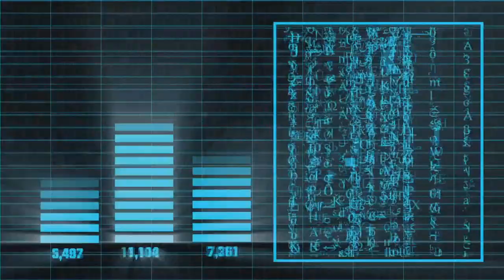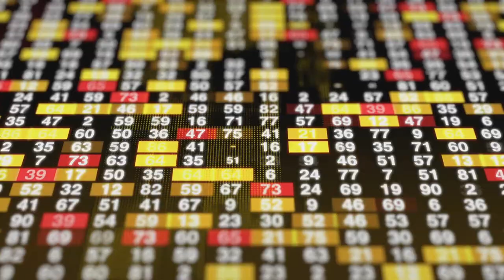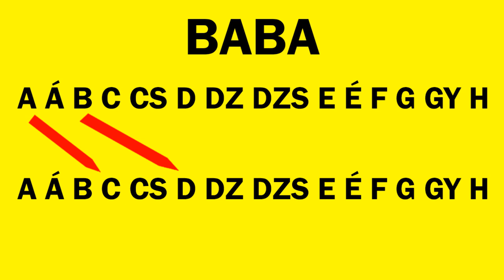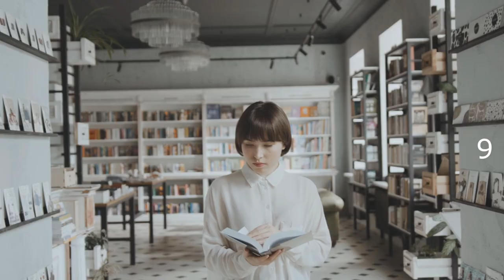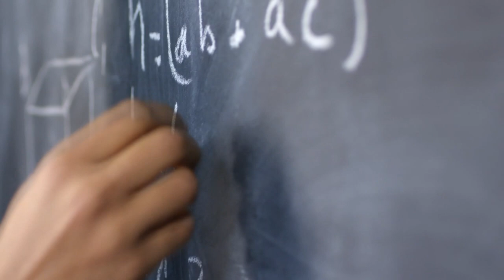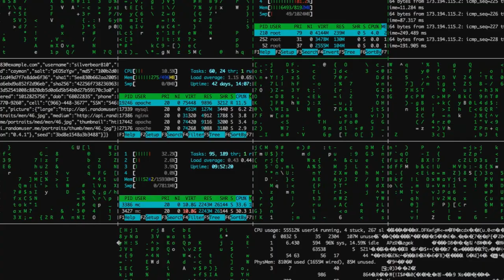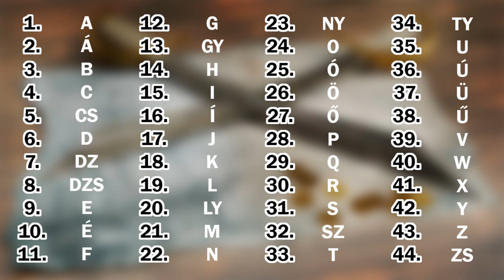ELKÉPESZTŐ KÓDRENDSZEREK A VILÁGON! - MEG TUDOD FEJTENI A REJTVÉNYT?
1. Caesar – rejtjel
A Caesar-kód az egyik legelterjedtebb, legegyszerűbb és legrégibb titkosítási módszer. Lássuk hogyan működik. Ez a rejtjel nem tartalmaz számokat, csak betűket, melyhez elengedhetetlen az ABC ismerete. A lényege abban rejlik, hogy egy adott betűt az ABC-ben tőle 3 betűvel előrébb helyezkedő betűvel kell helyettesíteni. Ez így elsőre lehet bonyolultan hangzik, de ezzel az ábrával már könnyen értelmezhető. Ha van kedvetek, írjatok kommentben ilyen titkosított üzeneteket, és próbáljátok a többiek írását is megfejteni. Ez a kód egyébként Julius Caesarról kapta a nevét, aki ennek segítségével kommunikált tábornokaival.

2. Voynich – kézirat
Nos, bátran kijelenthetjük, hogy ez a rejtjel már korántsem olyan egyszerű, mint a Caesar módszer. A kódot a mai napig nem fejtették meg, pedig már számtalan hivatásos kódfejtő megpróbálta. A Voynich-kézirat nem más mint egy ismeretlen szerző által, ismeretlen nyelven, ismeretlen írásjelekkel írt könyv, amely feltehetően a 15. századból származik...

3. Enigma
A végére tartogattuk a történelmi szempontból legérdekesebb kódoló berendezést, az Enigmát. Ezt a készüléket egy német mérnök fejlesztette ki még az I. világháború végén, de döntő jelentősége a II. világháborúban volt. A Harmadik Birodalom ezt a rejtjelet használta az egész háborúban, így üzentek egymásnak a tisztek, illetve így adták ki a támadási, és minden egyéb parancsot. Abban a hitben voltak, hogy az Enigmát lehetetlen feltörni. Ezt okkal hihették. Hogy miért? A gépnek 159 millió millió millió lehetséges beállítása létezett. Ha 10 kódfejtő percenként 1 beállítást ellenőrzött a nap 24 órájában, akkor mit gondoltok hány napig tartana feltörni a kódot? Nos, itt nem napokról, hanem évekről van szó. 20 millió évről. Eddig tartana feltörni egy kódot, amelyet nagyjából 20 perc alatt kéne megfejteni, hogy sikeresen megakadályozzanak egy támadást. Ezzel a feladattal találta szemben magát Alan Turing, brit matematikus és kódfejtő társai. Megfejteni a kódot, melynek segítségével a britek felülkerekednek, a Harmadik Birodalom pedig elveszti a háborút. Vajon sikerült nekik? Sikerült bizony. Ugyan évekbe tellett, de Alan Turing sikeresen kifejlesztett egy gépet, az úgynevezett Enigma-gépet, melynek segítségével dekódolni tudták a németek üzeneteit. Miután sikerült az, amit korábban elképzelhetetlennek tartottak, és feltörték az Enigmát, a munkának még messze nem volt vége. Titokban kellett tartani a világ elől, hogy megfejtették a rejtjelet. Ennek hatalmas jelentősége volt. Gondoljunk csak bele, ha a németek fülébe jutott volna, hogy feltörték a rendszerüket, akkor értelemszerűen nem használták volna tovább, így kárba veszett volna a kódfejtők több éves munkája. Ez a korántsem egyszerű feladat sikerrel járt, ugyanis egészen az 1970-es évekig teljes titokban maradt az egész. Csupán ekkor ismerte meg a világ Alan Turing nevét, aki sajnálatos módon másfél évtizeddel korábban, 1954-ben elhunyt. Ez az elképesztő eredmény becslések szerint 2 évvel rövidítette le a II. világháborút Európában, mely így több millió ember életét mentette meg, és döntő hatással bírt a háború végkimenetelére, vagyis a németek bukására. Erről a hihetetlen történetről egyébként film is készült, nem is olyan régen, ez a Kódjátszma, mely Oscar-díjat is kapott. Mindenképp ajánljuk a figyelmetekbe, garantáljuk, hogy nem fogtok csalódni.